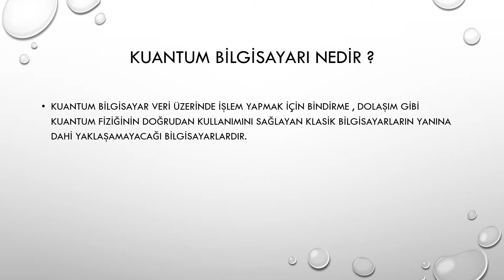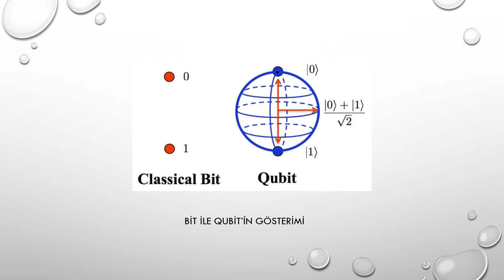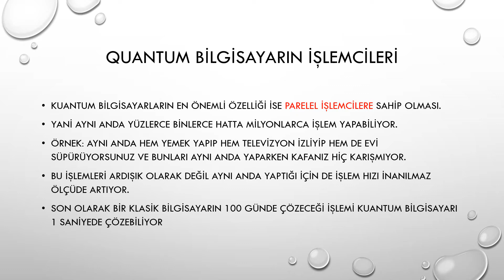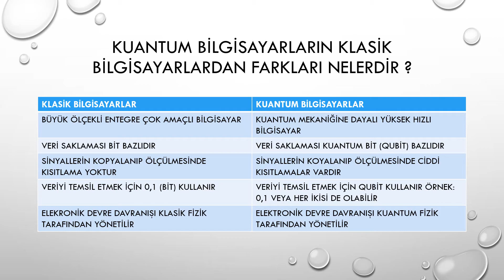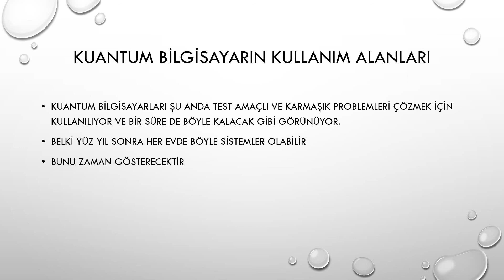6879 Mustafa Eren Arslan /Kuantum Bilgisayalar